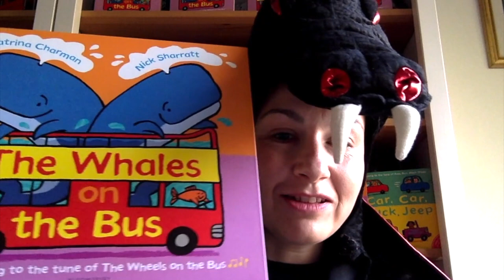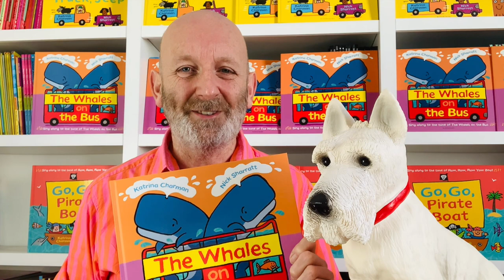Storytime Prize 2021 - Whales on the Bus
Katrina Charman and Nick Sharratt read their BookTrust Storytime Prize 2021 nominated book, Whales on the Bus.